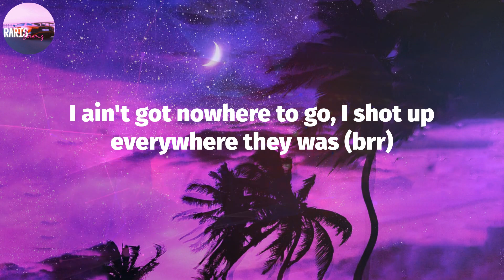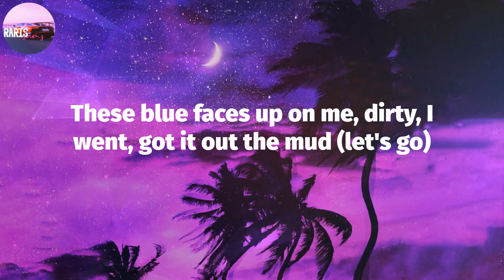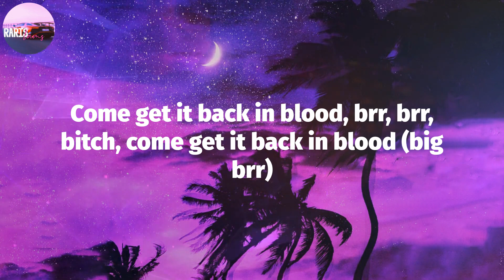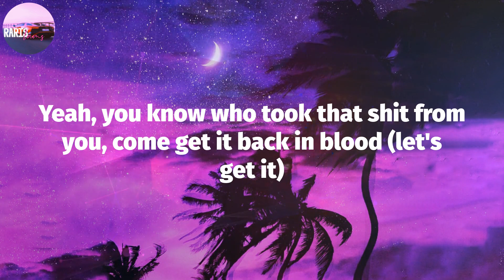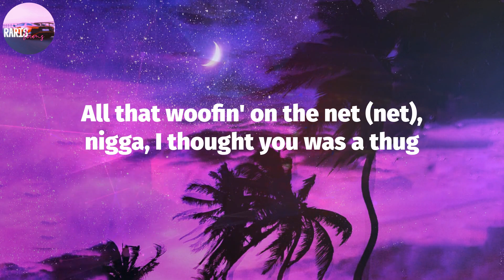Pooh Shiesty - Back In Blood (Lyric Video)